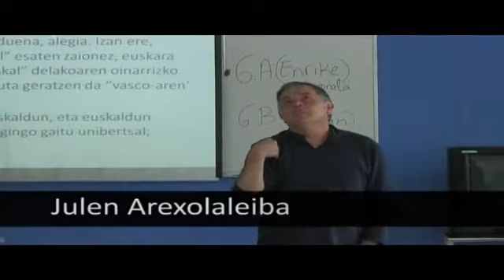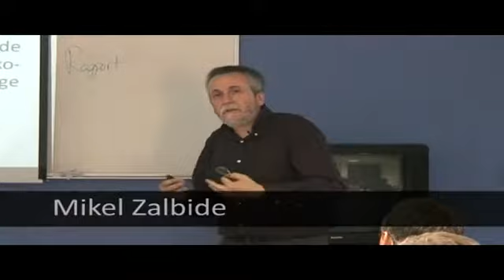EKT 3 - Euskal Kulturgintzaren Transmisioa 3. edizioa (2010-2011)